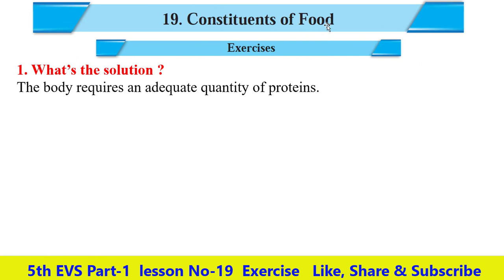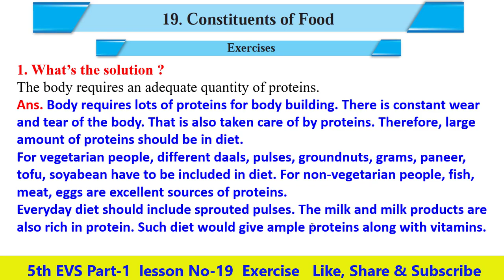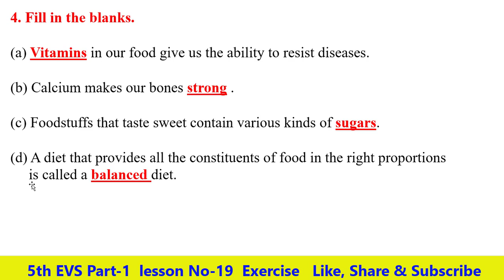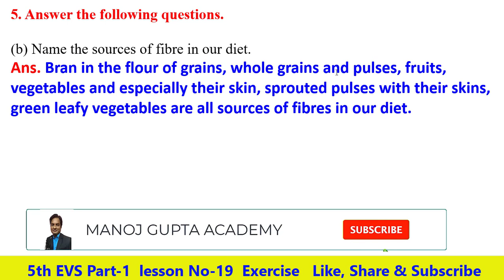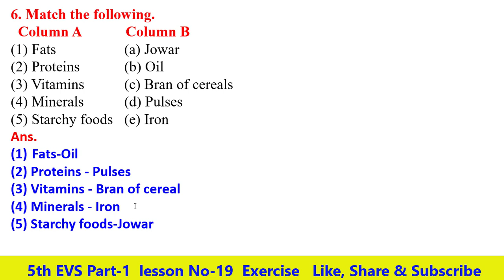Exercise Lesson No- 19-Constituents of Food Class 5th EVS-1 English Medium Maharashtra Board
Hello Friends

class 5th EVS-1 Lesson No-19-Constituents of Food